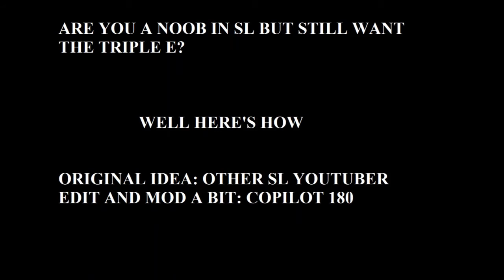How to get Triple E on shipping lanes | EASY | CoPilot 180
Get triple e ezezez